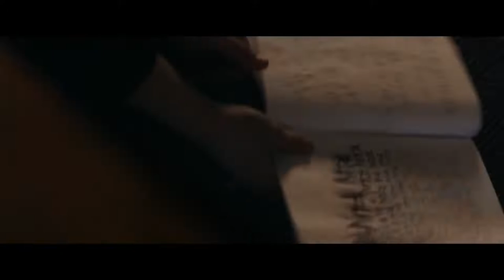High School Girl Locks Herself in a Special Room After Being Stalked By a Serial Killer |movie recap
High School Girl Locks Herself in a Special Room After Being Stalked By a Serial Killer